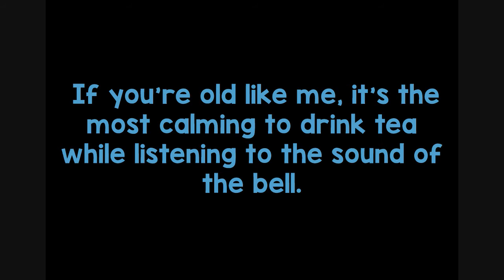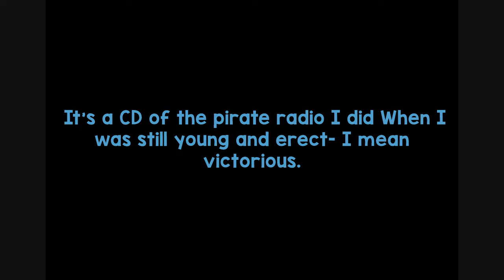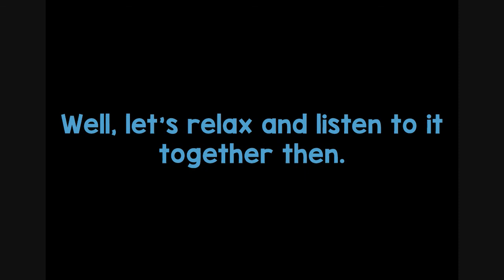Leorio and Kurapika's LeoKuradio Episode 1: Opening (English Subbed)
Translations via willeke4439 on livejournal!